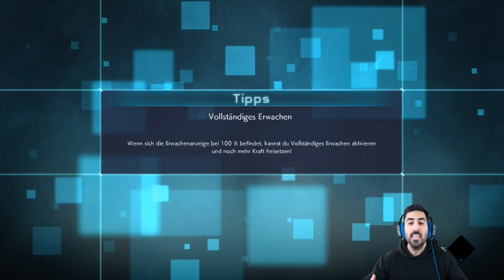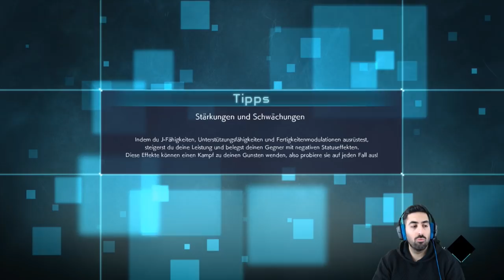GENTLEMAN Ozaru ist auf der Jagd nach GALENA🌹 - Let's Play JUMP FORCE #15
Let's Play JUMP FORCE Part 15: Gentleman Ozaru ist auf der Jagd nach Galena🌹

- Mo: ab 19/20 Uhr evtl God Vegeta Summons DB Legends
- Di: ab 19/20 Uhr STR Gogeta EZA
- Mi: frei
- Fr & Sa: spontan
- So: frei